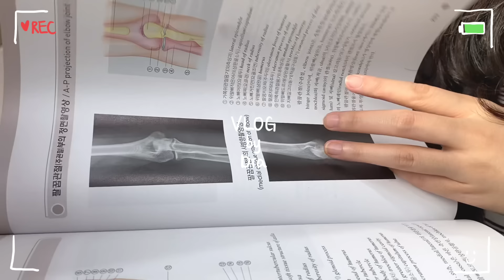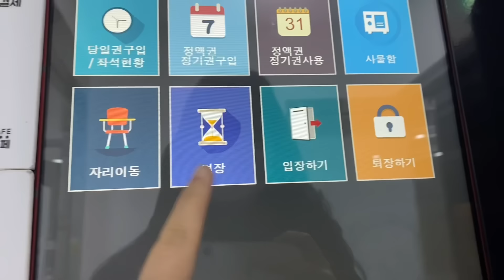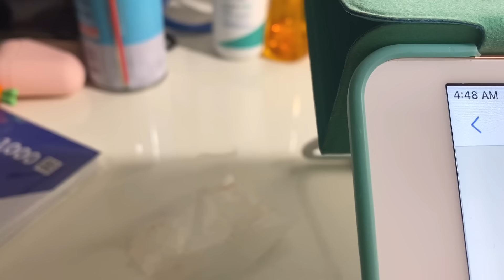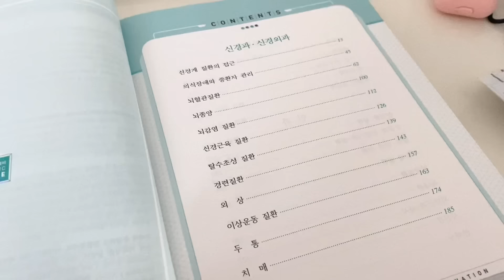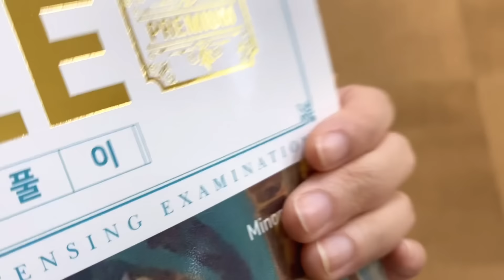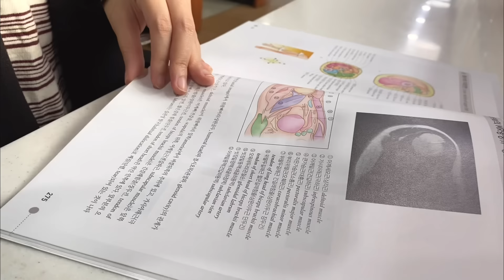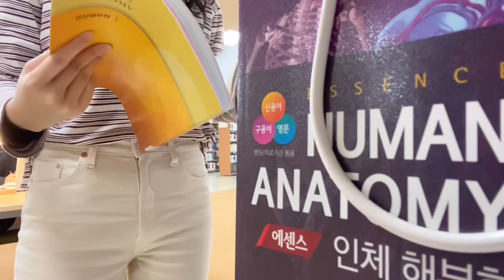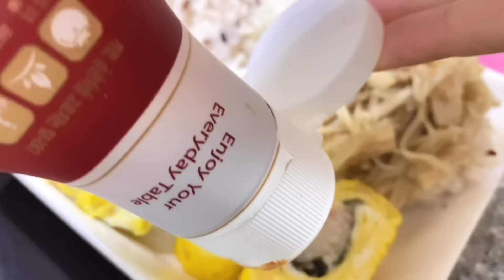Eng) 의대생Vlog: 본과2학년 뼈빠지게 공부한 정형외과 시험준비, 새벽루틴🌙공부자극 | Korean med student's Vlog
어느새 봄이왔네요 :)
여러분들 마음속에도 따뜻한 봄이왔겠죠🌸
이번영상엔 정형외과 시험공부 일상과 저녁루틴을  담아봤어요! 환절기 건강 조심하세요~

Hello everyone! Spring is here and Dia is here too🌸
Hope you’re all staying warm and safe.
Today is just another exam study vlog, hope you enjoy it :)

🥕Indonesian, Russian, Turkish, Arabic, Spanish, Portuguese, German, Chinese subtitles available!
🥕Credits:
Indonesian (Chanis)
Russian (Alina)
Turkish, Arabic (Sherine)
Spanish (haneul)
Portuguese (Clarissa)
German (Madanki)
Chinese

❤️ You can contribute to subtitles by using this link!

🥕 아이패드 정보/iPad info.:
     * iPad Air 3
     * rose gold, 64GB

🥕 공부어플/Study App:  Notability

🥕 삼성 노트북/Laptop:  Samsung NT500R3M

🥕 Edit:  Vllo
🥕 Film:  iPhone 11, iPhone 6s